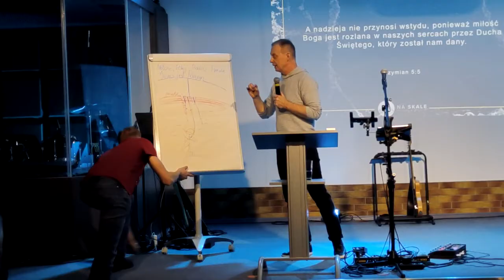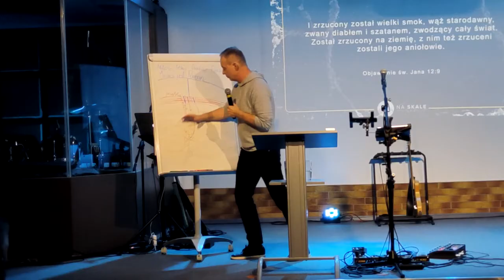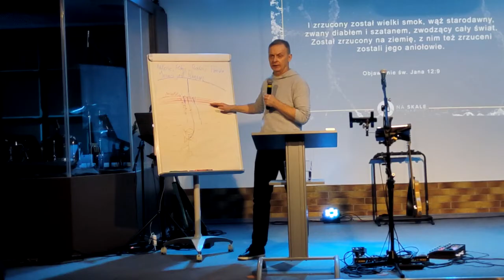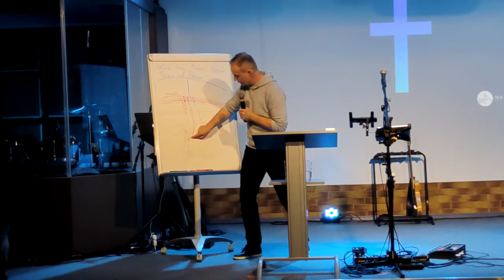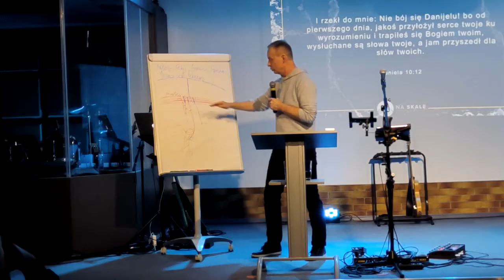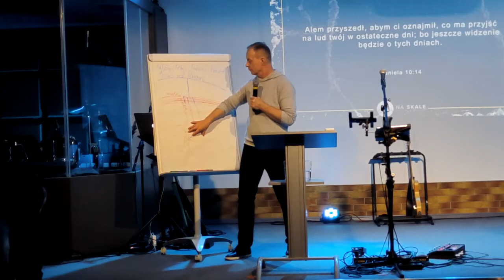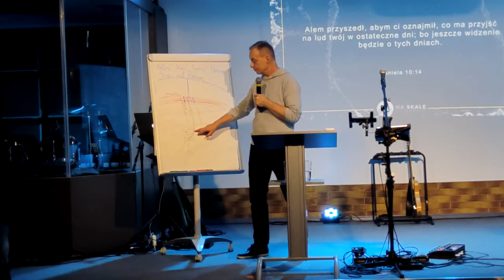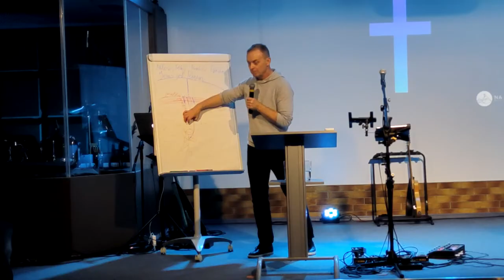Czy chcesz być kochany?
Gdzie będziesz szukał miłości i do kogo pójdziesz po miłość.

Kolejne nauczanie Pastora Kościoła "Na Skale" w Gołdapi - Andrzej Kamiński
Kościół Na Skale
Plac Zwycięstwa 9A
19-500 Gołdap
Godziny otwarcia:
Czwartek godz. 18:00 – 20:00
Niedziela godz. 10:00 – 12:00
Jeśli uznasz że publikowane przez nas materiały są Tobie i innym przydatne to zachęcamy Cię do wsparcia finansowego w celu umożliwienia nam bardziej dynamicznego rozpowszechniania podobnych treści.